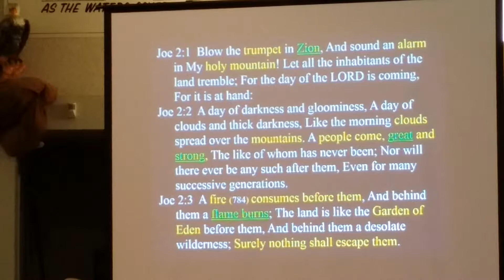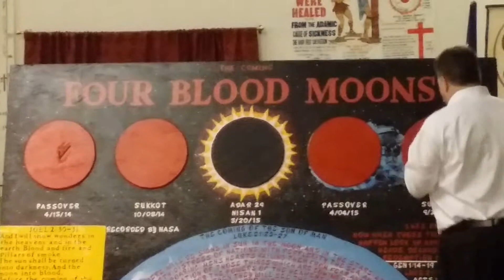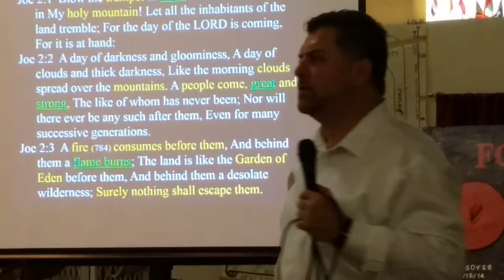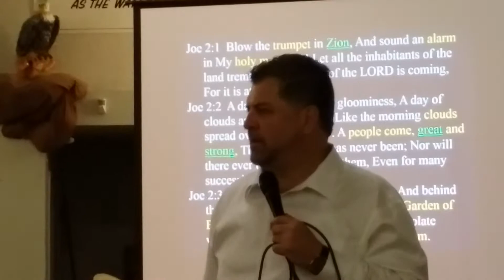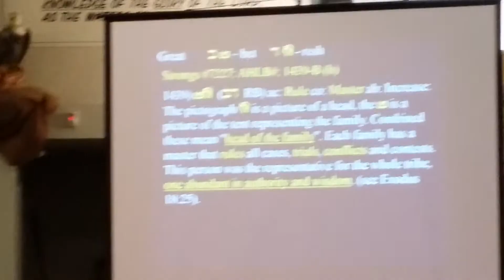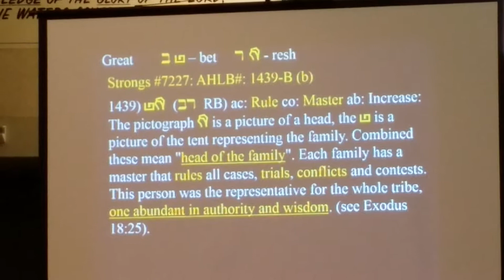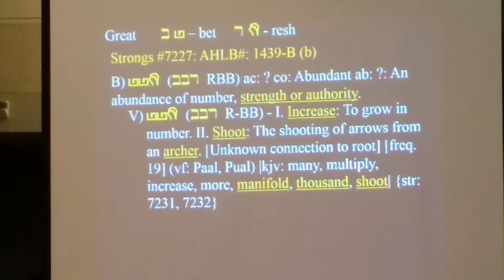Brother Mike Petro teaches sept 2014 part 4 of 5